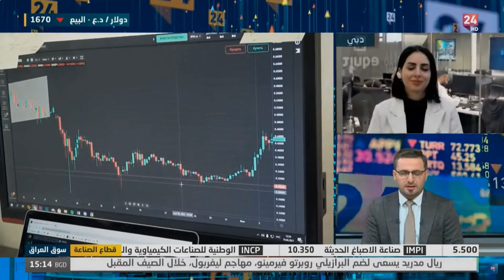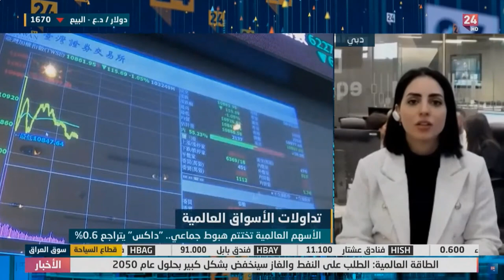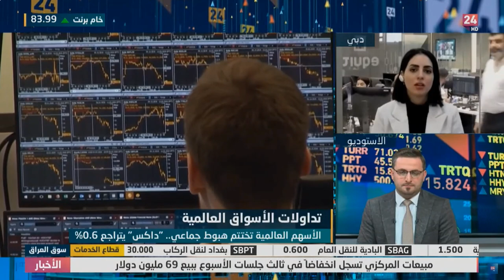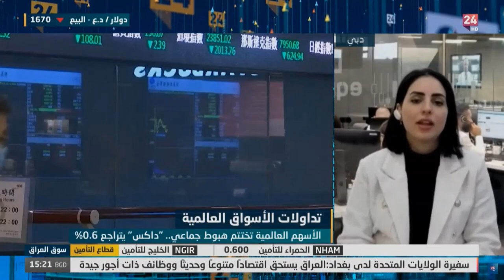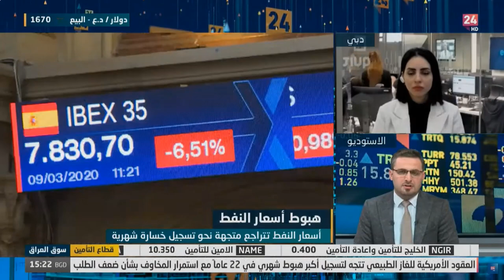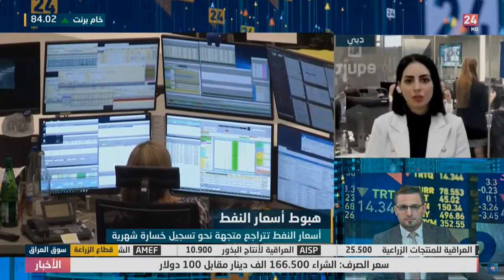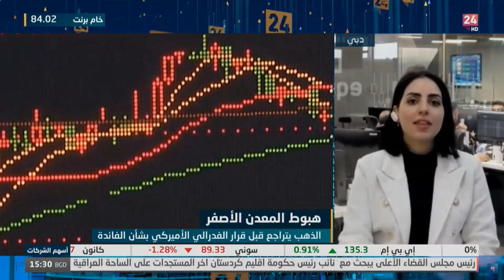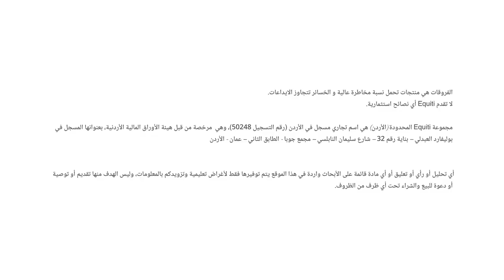تترقب الأسواق أسبوع حافل من قرارات البنوك المركزية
تترقب الأسواق الاجتماع الأول للفيدرالي الأمريكي لهذا العام، ومن المتوقع أن يتم رفع سعر الفائدة 25 نقطة أساس، لتصل إلى نطاق 4.00%-4.25%، حيث أشار مؤشر أسعار المستهلكين الأمريكي إلى تراجع التضخم من 7.1% في سبتمبر إلى 6.5% في ديسمبر، وكانت قد تباينت الآراء حول سعر الفائدة لهذا السنة قبل أن يبدأ البنك بتخفيفها، ثم تستكمل الأسواق الأسبوع مع قرار بنك إنجلترا المركزي وبنك أوروبا المركزي اللذان بدورهما سيرفعان أسعار الفائدة 50 نقطة أساس لاحتواء التضخم، و كان قد أشار صندوق النقد الدولي إلى أن التضخم لايزال مستوى مرتفع.